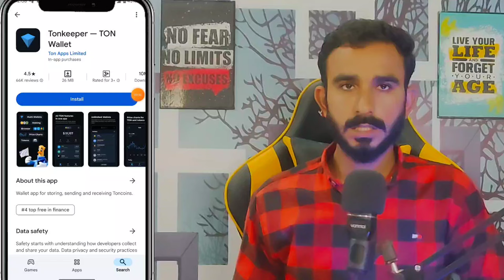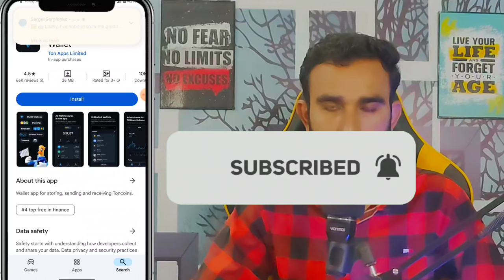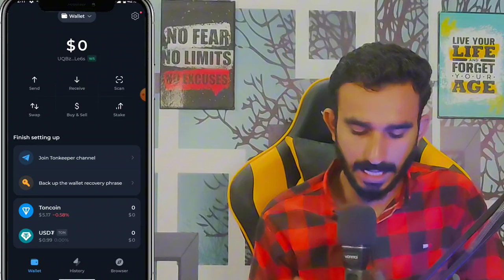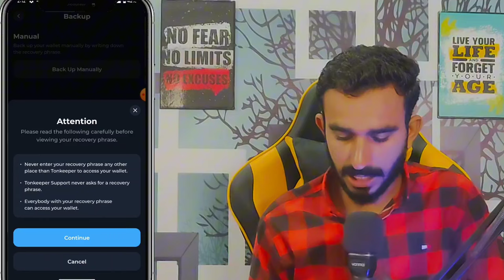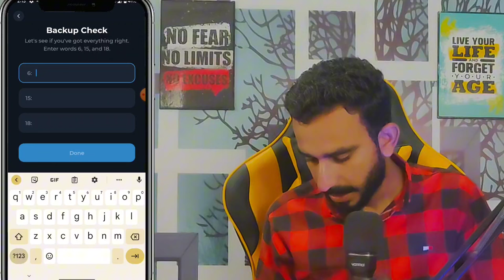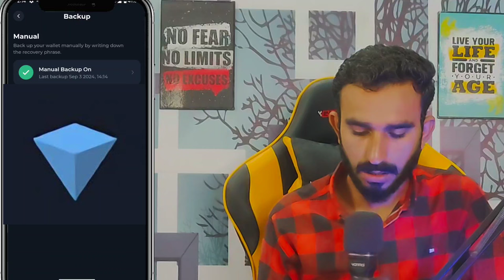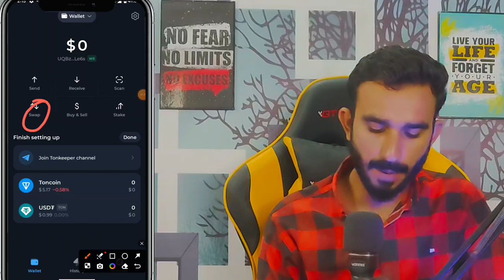Ton Keeper Wallet Create || Toonkeeper Deposit withdrawal || Tonkeepr Account Create Method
How to create Tonkeeper wallet
How to create Tonkeeper account
How to create Tonkeeper wallet in telegram
How to create Tonkeeper
How to create Tonkeeper wallet in Pakistan
How to create Tonkeeper wallet in India
How to create Tonkeeper wallet in Hindi
How to create Tonkeeper wallet 2024
Tonkeepr Wallet
Tonkeepr Account
Tonkeepr Account Create
Tonkeepr kaise use Karen
Tonkeepr Account kaise Bnayn
Tonkeepr Account kaise banaye
Tonkeepr Account bnane ka tarika
Tonkeepr Account kaise banaen
Tonkeepr Account recovery
Ton keeper account kaise bnayn
Tonkeepr Account verification